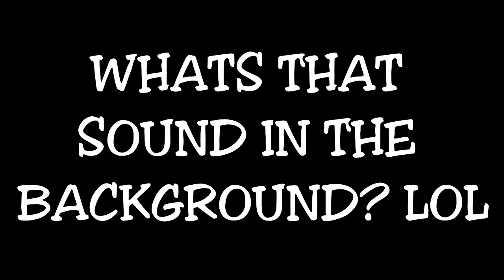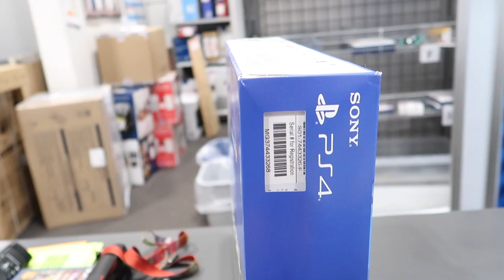Went on shopping spree!!🤑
I will soon come up with a name for you guys.

None of the music in my video belongs to me.
Category
People & Blogs